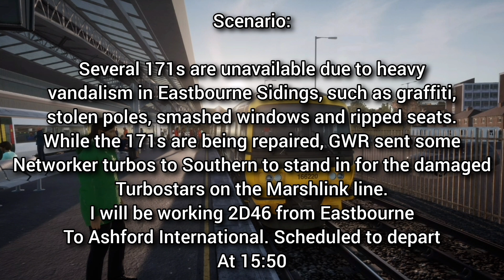Train Sim World 4 - Eastbourne to Ashford International in a Class 166!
Thanks to TSW4 free roam, you can spawn drivable trains while on foot onto any piece of track, making this possible. Cannot however be done with the scenario planner. I also used the red signal glitch because for some reason every signal is red.

Imagine if this happened irl though, this would be interesting to see. Though I would probably prefer a 171 over a 166.

DTG, please add the Marshlink line